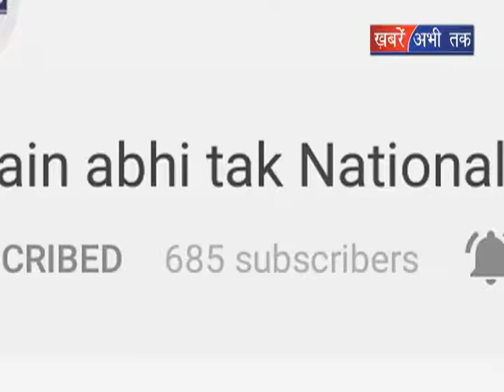भिवानी में दिव्यांगों के धरने का 67वां दिन || Khabrain Abhi Tak Live